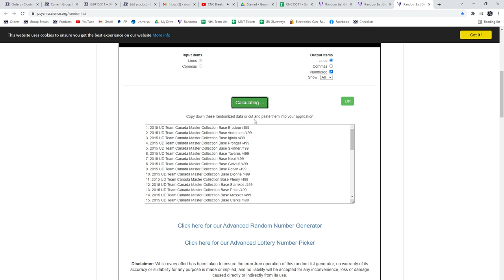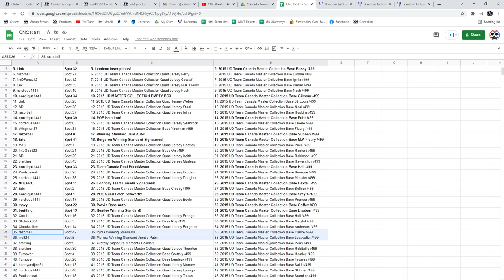Multi Randoms - C&C GB #15,511